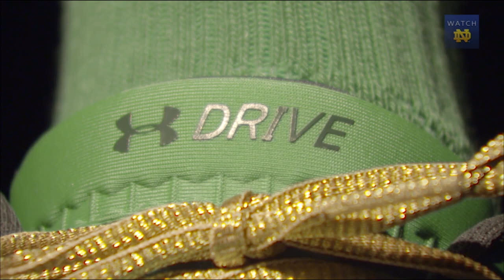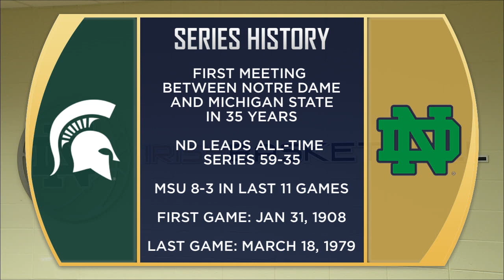2014 Irish Hoops Tip Off Pregame Show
To preview two big games for the men's and women's basketball teams on Dec. 3, FIDM produced a live pre gam show giving an overall look at both teams, live look ins from both arenas and more.